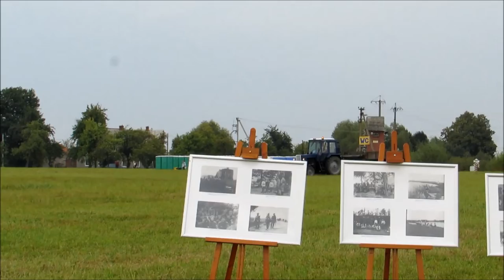МТЗ 80 с прицепом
МТЗ 80